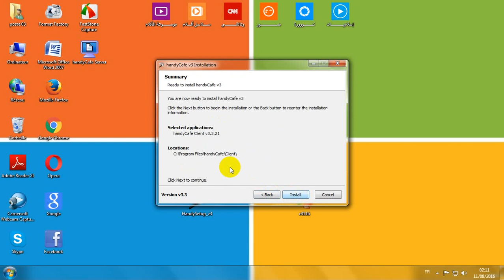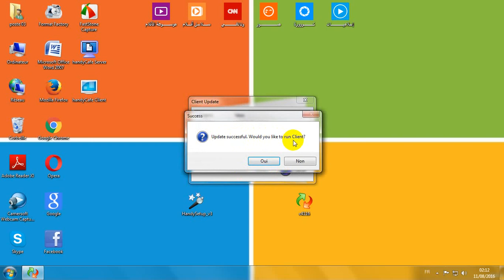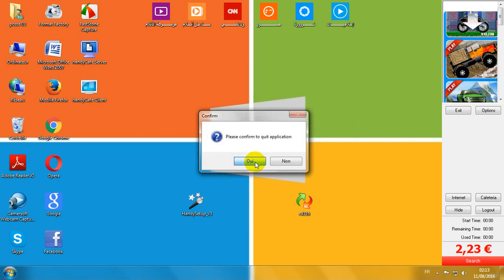تحميل وتنصيب برنامج هاندي كافي: HandyCafe Client v4.1.16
قم بتحميل برنامج هاندي كافي كلينت من الرابط التالي HandyCafe Client
HandyCafe: Free Internet Cafe Software
Download - HandyCafe: Free Internet Cafe Software
برنامج هاندي كافي في ويندوز 7و8و10 + تحميل وتنصيب HandyCafe
You can install HandyCafe 4.0.40 for server pc full version best software for Internet Cafe download from
HandyCafe | Libérez les revues de téléchargement et de logiciel
HandyCafe Installation File
File : HandySetup_v3.exe
Description : HandyCafe Installation File
Version : 3.3.21
Size : 12,70 MB
Date : 21 Jul 2010
OS : Windows XP / Vista / 7 / 8 / 8.1 (32bit & 64bit)
برنامج هاندي كافي الحل الأمثل لإدارة مقاهي الأنترنت وحتى الشركات وكل مكان توجد به شبكة أنترنت ، من خلال البرنامج يمكنك التحكم التام في شبكة الأنترنت الخاصة بك من ...
هو برنامج لادارة مجموعة من الاجهزة والتحكم بها من جهاز واحد له عدة استعمالات ومميزات ، حيث يصلح البرنامج للاستغلال في مقاهي الانترنت وفي المؤسسات وفي كل مكان فيه مجموعة من الحواسيب ، يوجد الكثير من البرامج التي تعمل العمل نفسه لكن يبقى برنامج هاندي كافي الأول في مجاله ، برنامج هاندي كافي سهل الاستعمال و نتائج رائعة يقدمها لك مقابل هذا نذكر ان البرنامج مجاني.
HandyCafe Installation File
File : HandySetup_v3.exe
Version : 3.3.21
Size : 12,70 MB
Date : 08 /10/2016